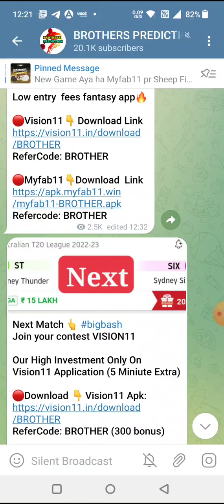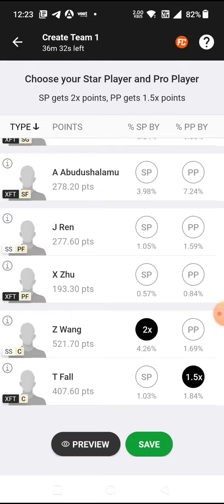SS vs XFT BASKETBALL DREAM11 TEAM PREDICTION TODAY MATCH | CBA BASKETBALL DREAM11 TEAM PREDICTION